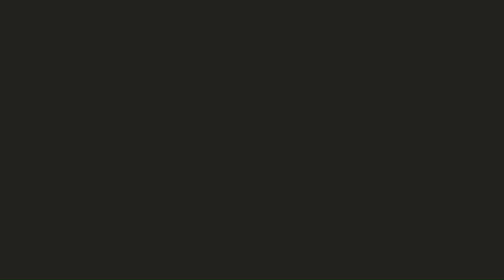CREATION of the KINGDOM OF YOSUGA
This is probably one of the best JRPGs I've played and I'm not done yet. I want every ending now and the True Demon Ending is next!